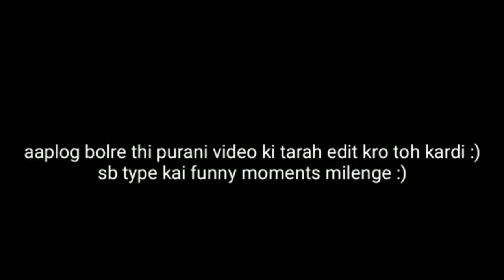PUBG VS FREE FIRE 😂🤣 | FUNNY DUBBING VIDEO 😄 | MADLIPZ VIDEO 😂 by just gaming aj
hy  guyes wellcome to my channal
just gaming AJ
I hope you will enjoy in this:PUBG VS FREE FIRE 😂🤣 | FUNNY DUBBING VIDEO 😄 | MADLIPZ VIDEO 😂

my youtube chanal link

PUBG Tik Tok Funny Moment After PUBG Ban. Sab Moment And Noob Trolling Funny Glitch.
Watch Funniest Trolling Of Noobs 🤣😂 | PUBG MOBILE FUNNY MOMENTS
Trolling Noobs & This Happened 🤣😍 | PUBG MOBILE FUNNY MOMENTS